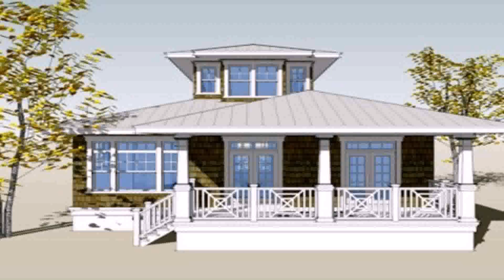Bungalow House Design Philippines 2017 (see description)